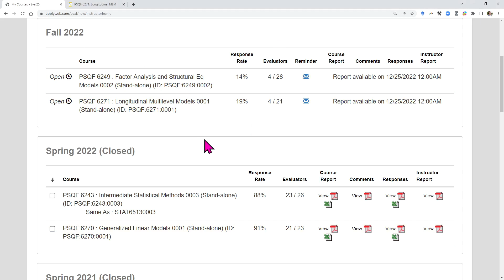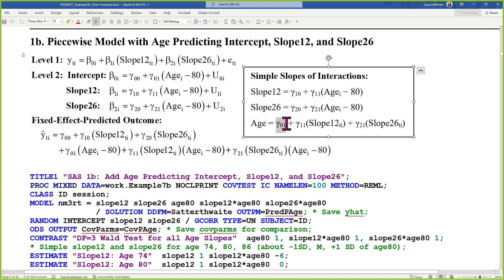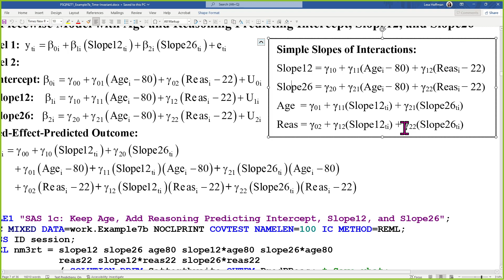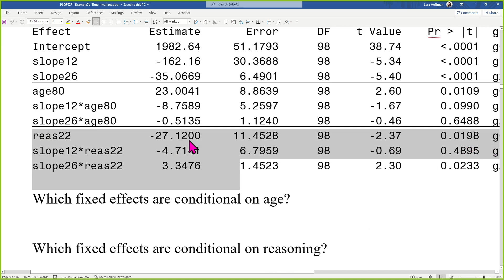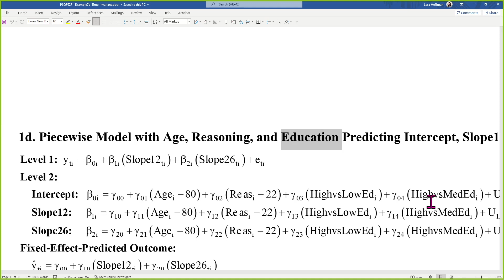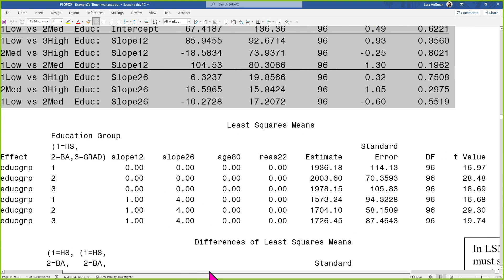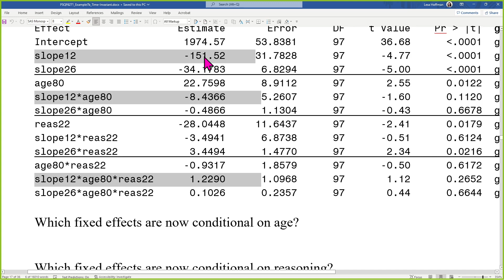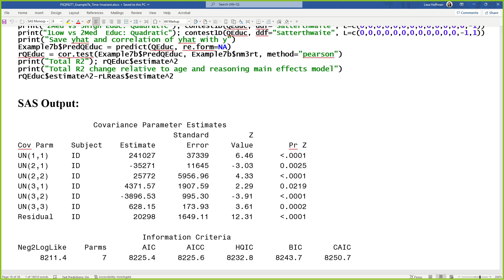PSQF6271_Example7b_Part2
Example 7b pages 4-18